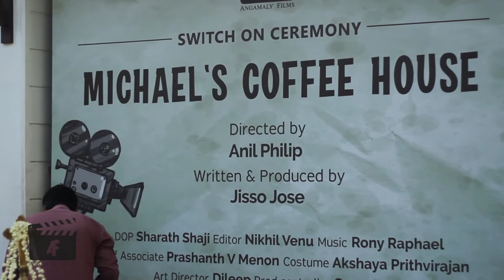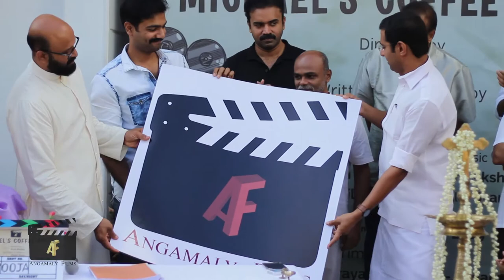Switch on Ceremony | Malayalam Feature Film | Michael's Coffee House | Dheeraj | Margret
Switch on Ceremony of Malayalam Feature Film "Michael's Coffee House" Direction     - Anil Philip
Production - House Angamaly Films
Written        - Jisso Jose,
DOP             - Sharath Shaji
Editor          - Nikhil Venu
 Art Director - Dileep
 Production Controller - Syamlal
Costume - Akshaya
 Starring: Dheeraj Denny, Margret Antony, Ranji Panicker, Spadikam George, Dr.Rony, Jinse, Seetha, Jaffar Idukki, Harisree Martin, etc. Banner - Angamaly Films. Blessed by Rev. Fr. Paul Ambookken, Switch on by Sri. Roji M John (MLA Angamaly)